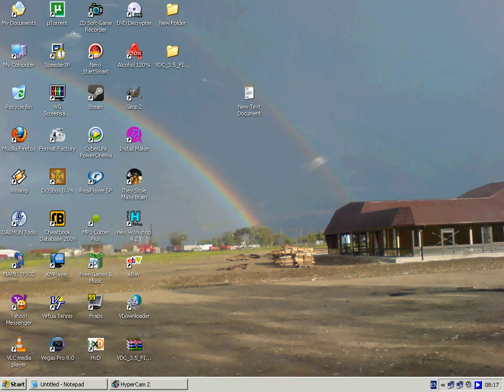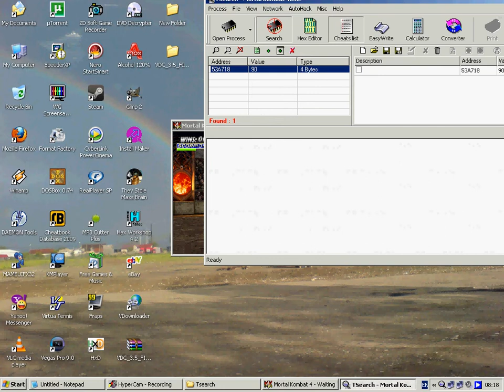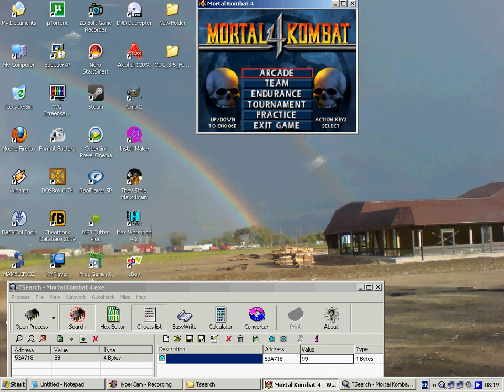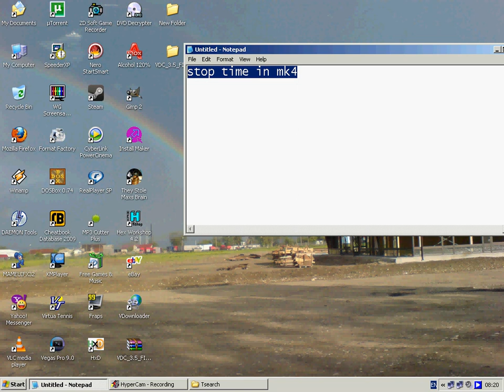Mortal Kombat 4 hack time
stop the time